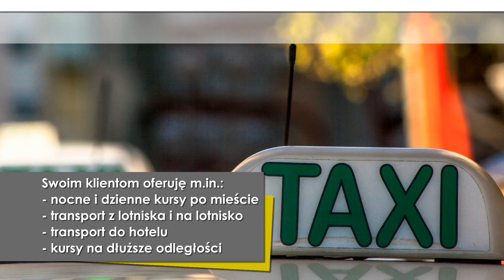Taksówka transport Gryfino Robert Stalinger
Nazywam się Robert Stalinger i oferuję Państwu przewozy taksówkarskie. Swoje usługi pełnię w miejscowości Gryfino, w województwie zachodniopomorskim od 2015 roku.

W ramach działalności oferuję przewozy samochodowe:
- z oraz do lotniska,
- nocne i dzienne kursy po mieście,
- kursy poza miasto,
- transport na imprezy i inne okoliczności.

Oferuję Państwu bezpieczny transport, profesjonalizm oraz atrakcyjne ceny.

Dlatego zachęcam do skorzystania z mojej oferty.